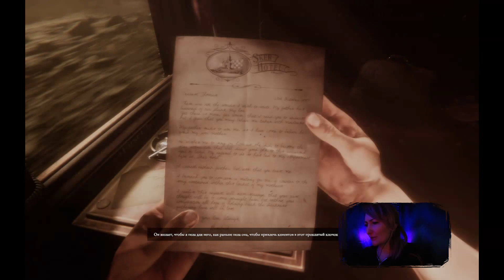Maid of Sker - #1 - "Идем на звуки голоса)".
Если же нет, то на этот случай в конце видео есть разъяснительный сурок для вас))
И комментарии я тоже читаю, время от времени.

Сегодня же у нас на основное блюдо MAID of SKER!
Она же Скерская Дева, - небезызвестный проект который многим зашел.
Об игре).
Нам, в лице благородного героя предстоит отправится на остров Скер, по зову своего сердца и своей возлюбленной Элизабет, которая попала в семейные неприятности. А как известно, если речь заходит о семейных дрязгах, то игра точно будет страшной)
В игре прекрасный звук и графика, так что в целом стоит внимания, хотя бы на первых парах, пока не разберемся в чем дело.

Поддержка меня строго по обоюдному желанию! С пометкой “для любопытных усов”, и я все пойму).

🍗Сбер: 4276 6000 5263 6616
🍖Тинькоф: 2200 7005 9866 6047

Для тех, кто желает большего, добро пожаловать на Boosty, будем вместе искать правильные игры и покорять новые миры

Там где заканчивается одна игра,
непременно
начинается другая...